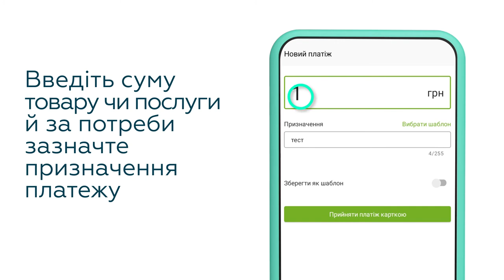Перший платіж у додатку «Термінал»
Як прийняти перший платіж у додатку «Термінал» ?

1.Відкрийте додаток «Термінал» на смартфоні.
2. Введіть номер телефону, з якого будете приймати оплату, і натисніть «Увійти».
3. Введіть пароль із SMS-повідомлення.
4. Введіть суму товару чи послуги та за потреби заповніть призначення платежу.
5. Прикладіть картку чи гаджет з Apple Pay або Google Pay
Натисніть «Поділитися» та надішліть чек покупцеві зручним способом.
Готово! Ви успішно прийняли платіж за допомогою додатка «Термінал».